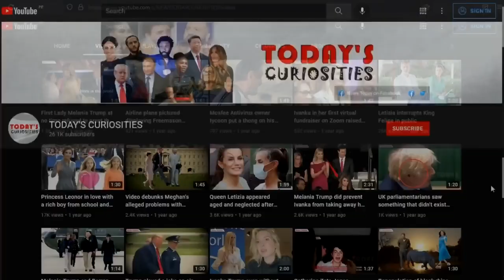Queen Letizia snatches umbrella from King Felipe in full rain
Queen Letizia 'made war' on the King for an umbrella at the Princess of Asturias Awards, we saw several situations where Queen Letizia ignored her mother-in-law, Queen Sofia. But she was not the only one to enjoy Letizia's personality that day. As they left the theater, a rain surprised the royal family. The staff handed out umbrellas. Then there was an unusual pulling for one of these items.